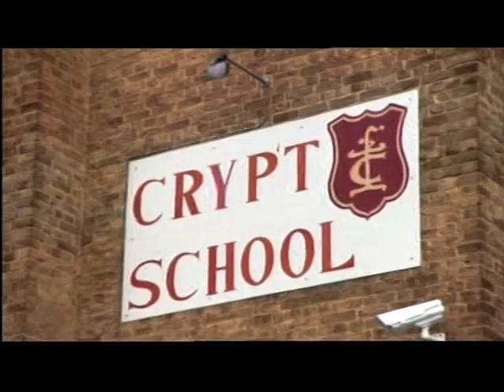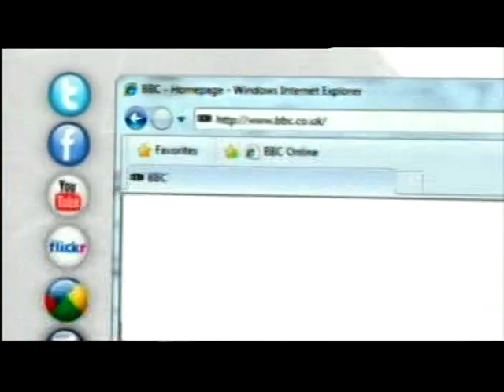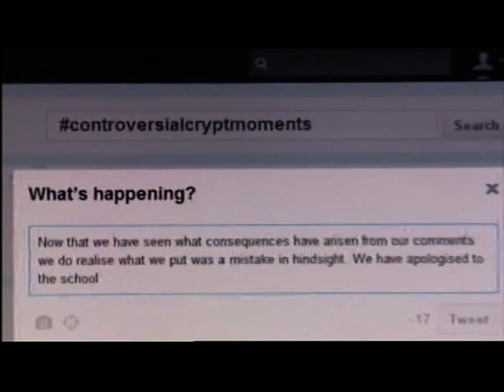Three former students gets sued by a school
This piece first broadcast on 15 Mar 2012. Televised on UK' regional television BBC1 West Midlands. Programme (Program) -- Midlands Today